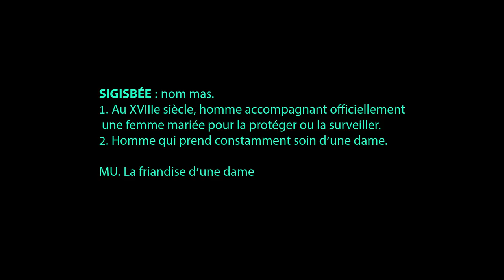"SIGISBÉE" ça me dit rien... épisode 9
Il existe un chevalier servant qui garde et protège une dame mariée, il est normalement en mission officielle pour la surveiller et ne peut pas vivre de relation amoureuse avec elle. Mais il devient forcément un ami très proche, un confident de la dame... Ne rentrerait-il pas dans la fameuse friendzone ? Ces gardiens qui ne peuvent jamais assouvir leur amour portent un nom. Bon, après c'est pas tous des saligaud qui draguent des donzelles... enfin j'espère.

LE MOT :
SIGISBÉE : nom mas.
1. Au XVIIIe siècle, homme accompagnant officiellement une femme mariée pour la protéger ou la surveiller.
2. Homme qui prend constamment soin d’une dame.

Musique utilisée :
The Rover - S Strong